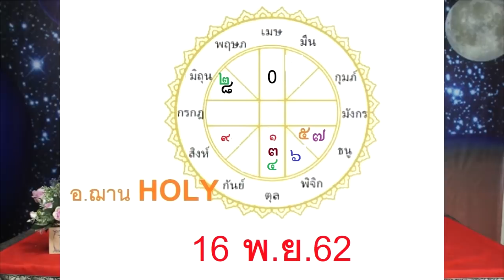6 ราศีที่จะจับเงินล้าน งวดวันที่ 16 พ.ย.62 โดยอ.ฌาน โฮลี่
6 ราศีที่จะจับเงินล้าน งวดวันที่ 16 พ.ย.62 โดยอ.ฌาน โฮลี่